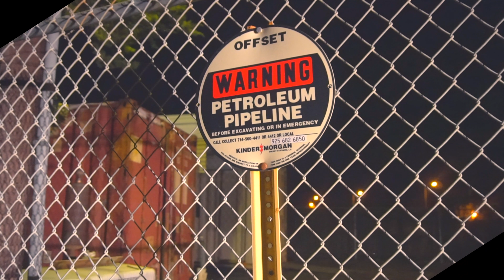Lil Gip - Dreams